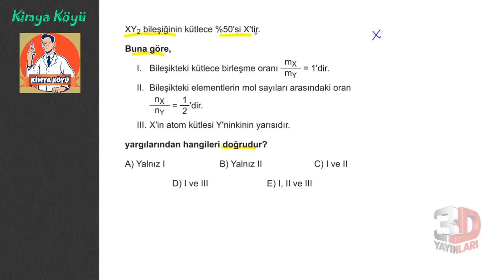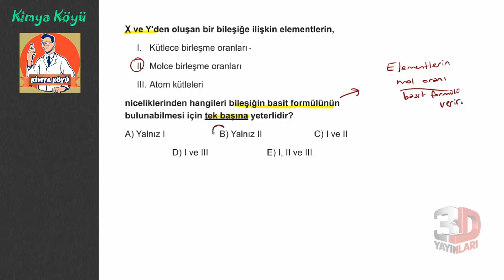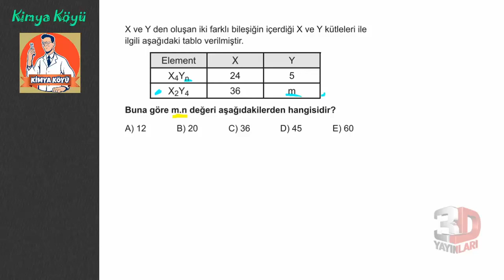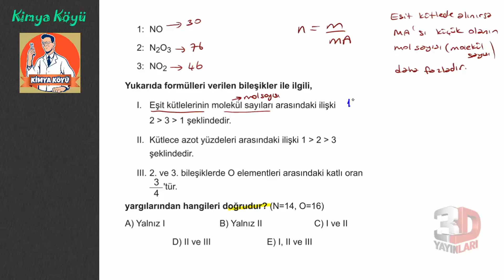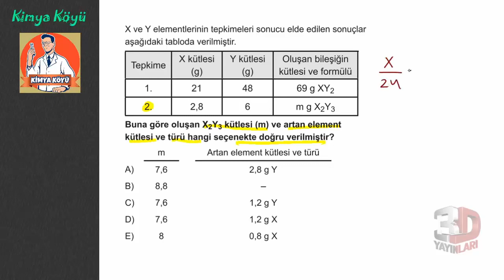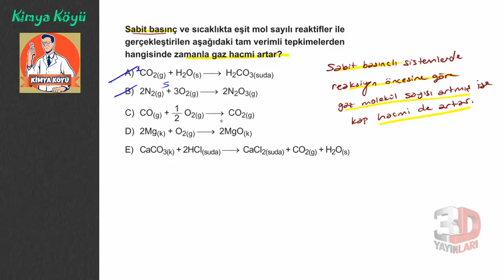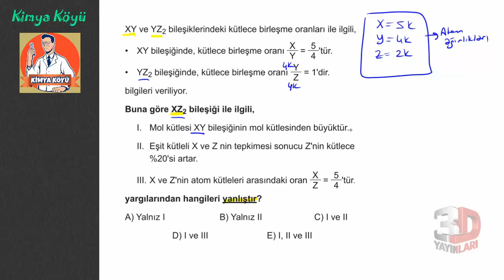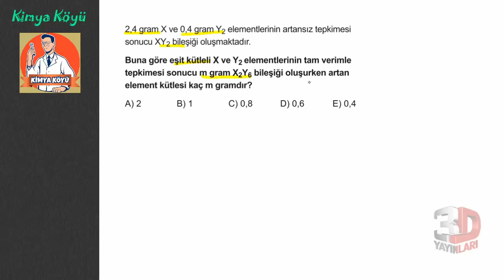AYT Kimya Soru Bankası Bölüm 02 Test 03